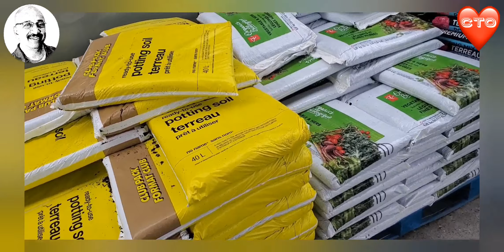Spring Season in Canada